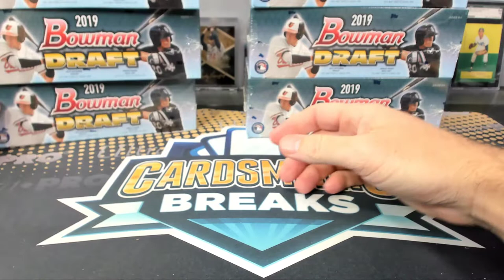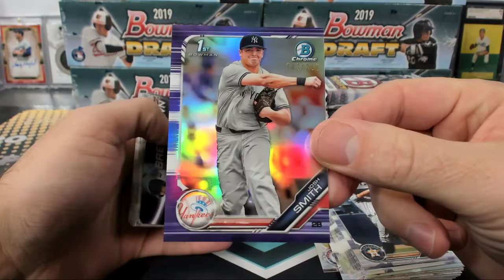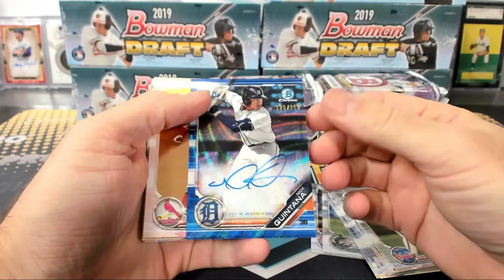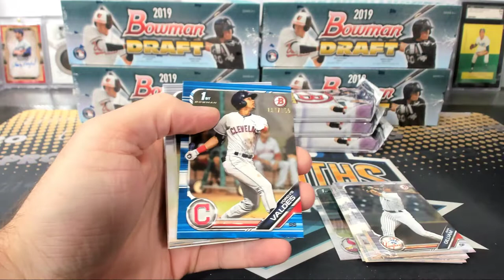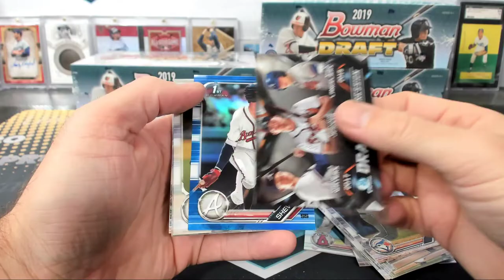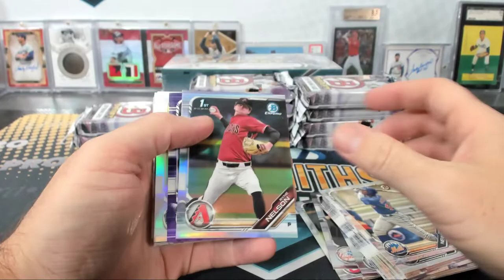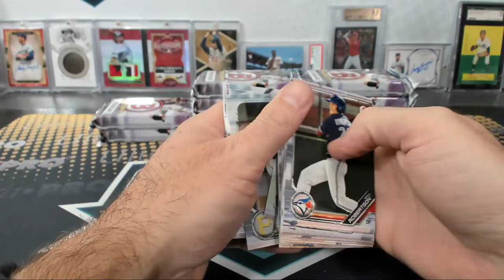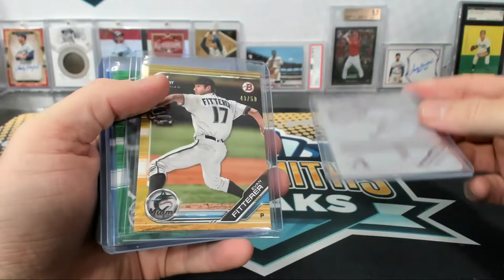2019 Bowman Draft Baseball Jumbo 8 Box Case Break #32